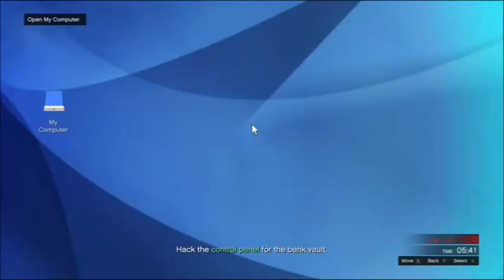GTA Getting inside the Bank Vault - Finale hiest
Lets Try To Hit 5 Likes Please!

add_user= A Cupcake Man

This heist has taken us over 10 hours to do because I'm stupid but we finally got a set video with a little bit of editing. In this we do the final heist where we rob a bank and our max cut is 1,250,000. We lose some and finally escape after 20 minutes.